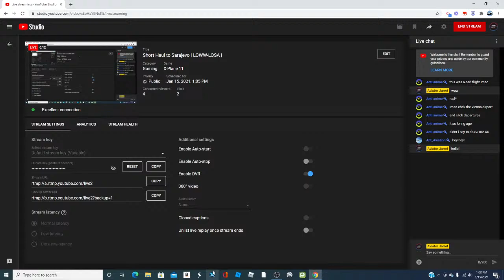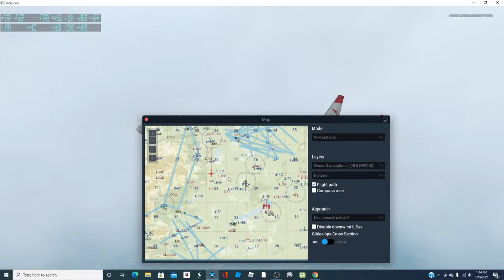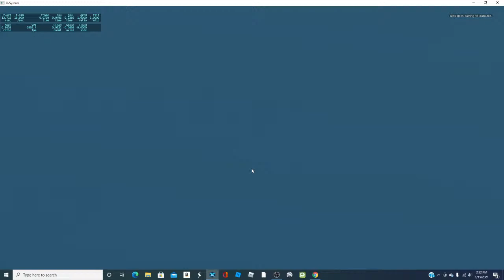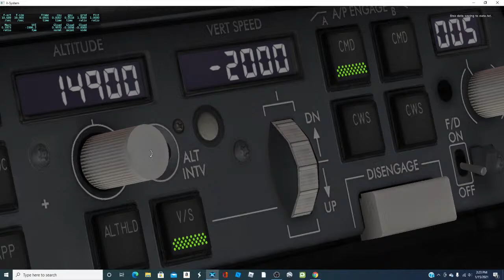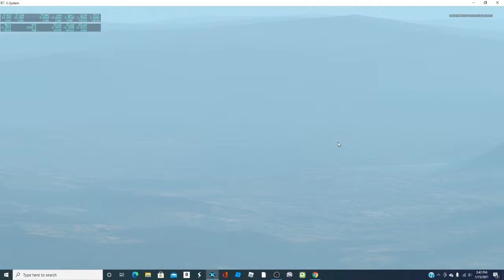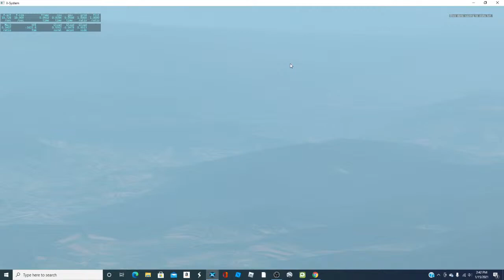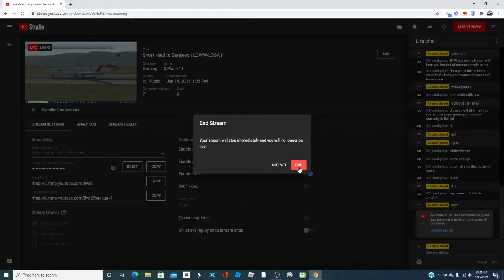Short Haul to Sarajevo | LOWW-LQSA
Today we will be flying the Zibo 737-800X from LOWW (Vienna) to LQSA (Sarajevo.) Flight time will be approximately 1 hour. And the flight will be serve by Austrian Airlines. I hope you enjoy the flight! :D